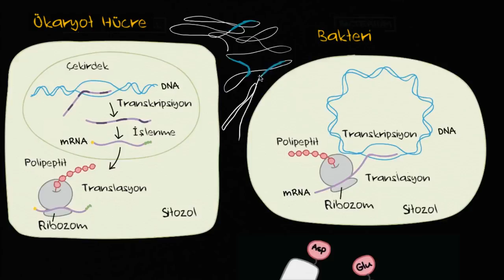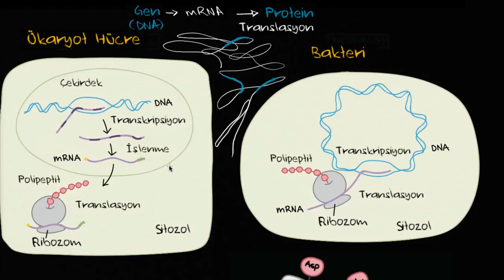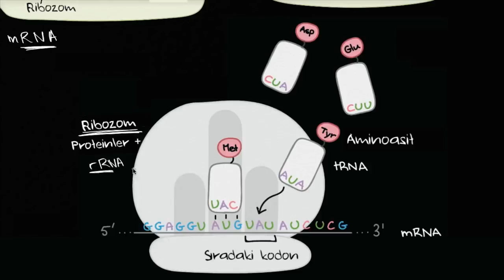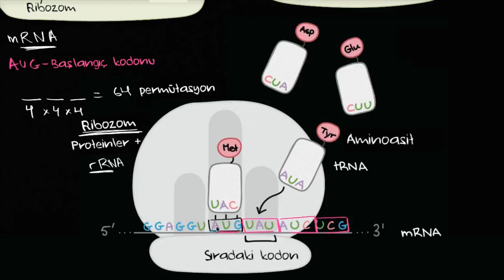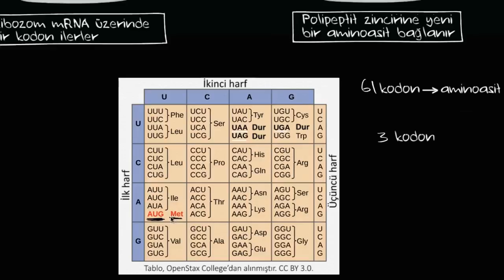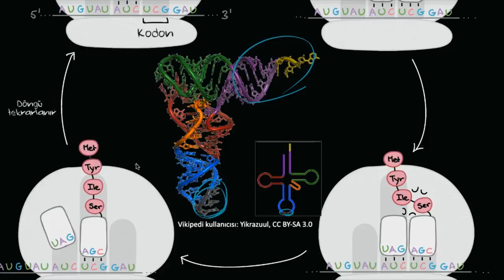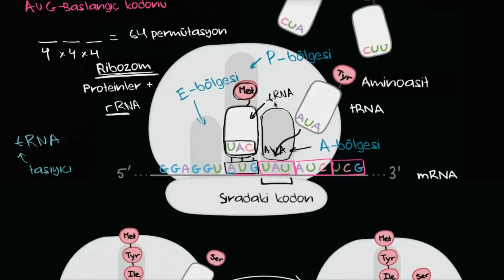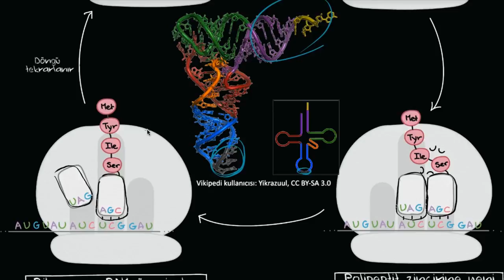Translasyon (mRNA'dan Proteine) (Fen Bilimleri)(Biyoloji)